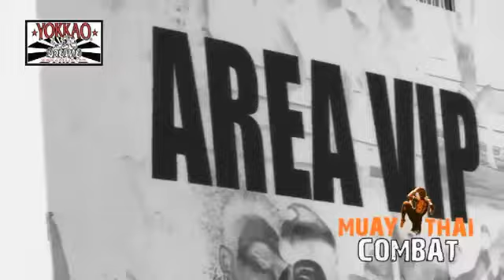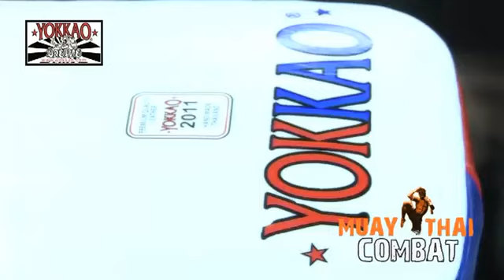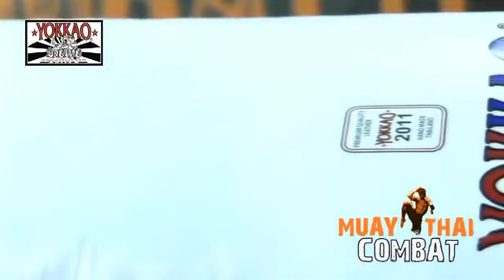Oktagon 2011 sponsored by Yokkao Boxing e Muay Thai Combat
Oktagon 2011 Milano Oktagon 2011 sponsored By Yokkao Boxing e Muay Thai Combat rivenditore ufficiale Yokkao - Fighters sposnored by Yokkao Boxing Oktagon 2011:: Cosmo Alexandre, Dzhabar Askerov, Sudsakorn Sor Klinmee, Chingiz Allazov, Marcus Oberg, Cosmo Alexandre